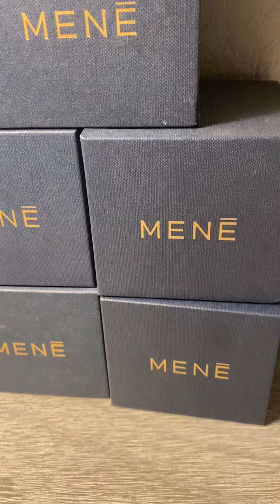Mene Box Adventures: FINALLY EXPLAINED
For more Mene jewelry close ups in real world scenarios see Goldmatters instagram